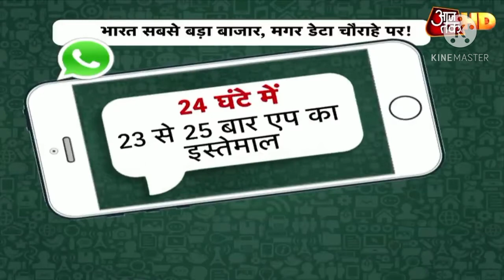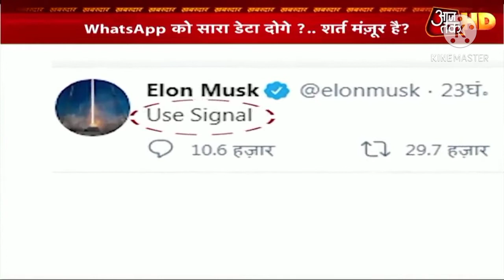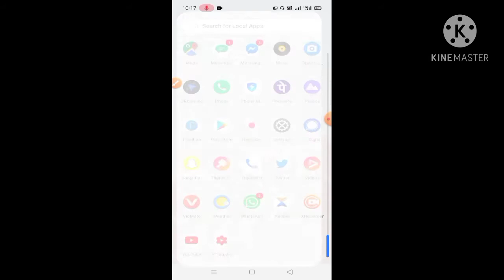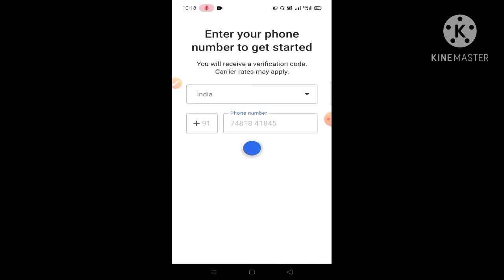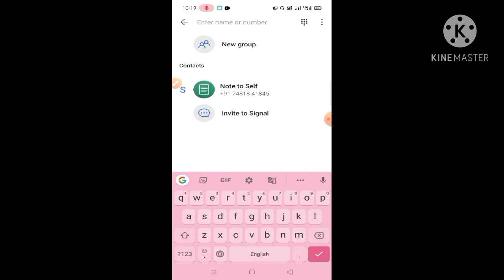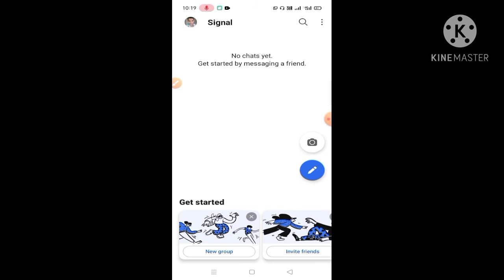अगर आप भी WhatsApp यूज करते हैं तो इस वीडियो को जरूर देखें क्योंकि WhatsApp बंद होने वाला है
Agar aap WhatsApp use karte hain to is video ko jarur dekhen kyunki WhatsApp band hone wala h